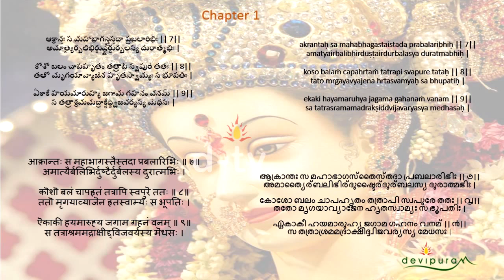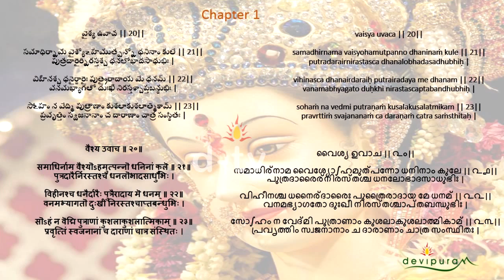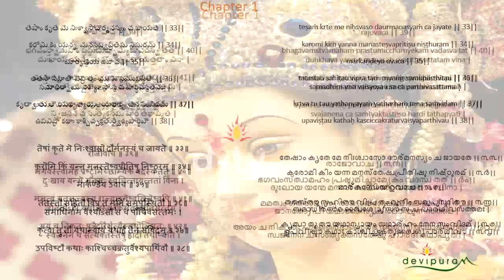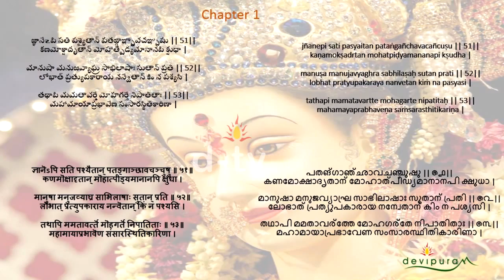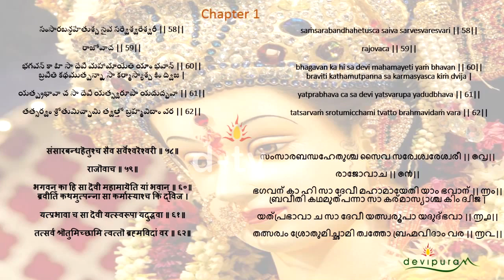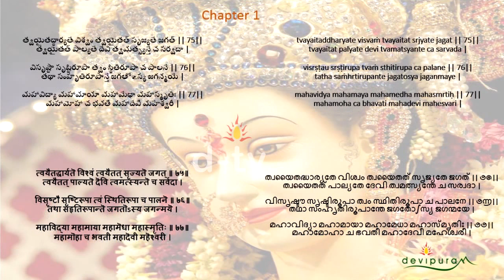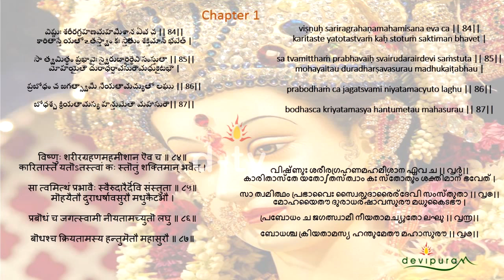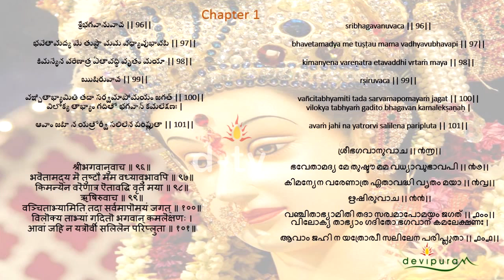Chandi Saptashati - Chapter 1 Full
Full chapter of chandi saptashati.